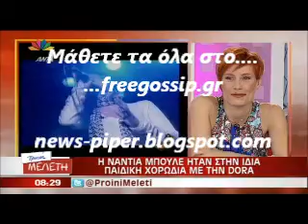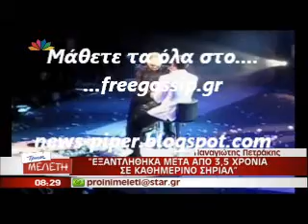Ο Π.Πετρακης στην Πρωινη Μελετη